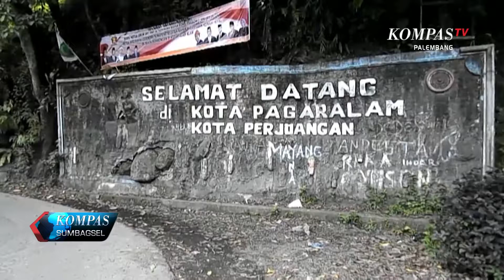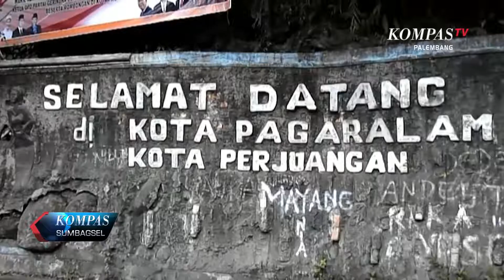JEMBATAN INDIKAT RUSAK BERAT